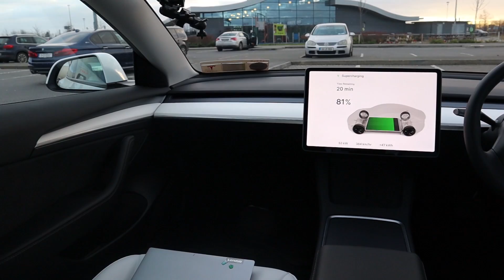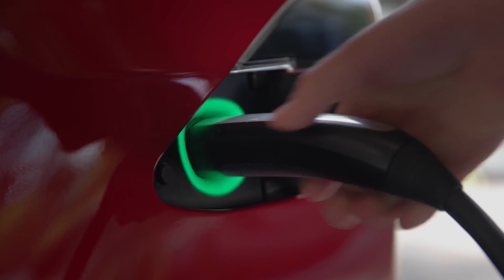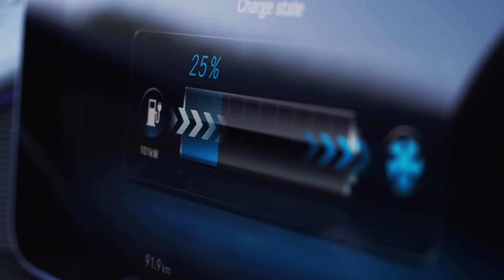Will EVs melt the Grid?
Bloomberg NEF estimates that there will be 27 million plug-in vehicles in the world by the end of this year. They reckon that the total demand for electricity by EVs is about the same as Singapore’s total demand. Put another way, it adds around 0.2% to global electricity demand.

Let’s take a look at the shining light of EV adoption, Norway. Even there, with 20% of the fleet now being EV, and around 80% of new car sales being electric…electricity demand from EVs only adds 1.4%. And in many wealthy countries around the world, electricity demand is actually falling. Appliances are getting more efficient: LED lights, better insulated homes and so on. In those cases, EVs are actually off-setting a drop in demand.

Here’s another way to look at it, based on the numbers from Bloomberg NEF’s analysis. In 2021, China generated 983TWh of electricity from wind and solar alone. This was 25 times the amount of electricity consumed by the global fleet of EVs! And we’ll touch on renewable energy again shortly.

Off-peak magic

So we just spoke about demand and peak loads. This is the time when the grid is under the most stress. It normally takes place in the late afternoon into the early evening. There’s also a spike in the morning when people get up and put the kettle on. You see, electricity supply and demand is kept within extremely tight margins. It’s not like we have a reservoir of electricity waiting to flow into your house or business. Production has to meet demand at any given moment. That means balancing the intermittency of solar and wind energy with thermal, nuclear or hydro production.

The thing with cars is that they’re static for the vast majority of their existence. Taxis, buses and delivery vans are a little different of course. But most vehicles just sit on a driveway or in a car park for about 22 or 23 hours each day. So this leaves a huge window of opportunity to charge them. The vast majority of EV owners can easily avoid charging at key times in the day.

Also, only a small proportion of EV charging is done at high speeds on DC chargers. The majority is done on slower AC chargers at home and in car parks. Sometimes this charging is spread out over 10 hours, or maybe more if charging on a granny cable. So we don’t often see situations where EVs will cause massive spikes in consumption

EVs as a solution

Ok…so we’ve spent some time looking at the numbers and showing how unlikely it is that EVs will cause much stress on grids. So is the answer to our big question about EVs collapsing the grid actually…the opposite? Let’s take a look at some of the ways in which EVs can be part of the solution.
Let’s start with smart meters. With the roll out of smart meters, EV owners can be incentivised to charge their cars when demand on the grid is at its lowest. But why? Well, big drops in demand are also a problem for grid operators. They have to shut down gas and coal plants so as not to send too much power onto the grid. And frequently they will have to curtail wind generation during a windy night due to low demand.

This is where EVs come in. Customers can be incentivised to charge their cars during these times, which will allow grid operators the chance to balance the grid. We actually saw a few occasions here in the UK last year where demand at night was much lower than generation. Some people with smart meters on special tariffs were able to charge their cars and actually get paid for it!

Charging is just the first part of how EVs can help balance the grid. The other is where the collective batteries in EVs can be used to prop up the grid in times of need. Consider the Nissan LEAF+, which has a 59kWh usable battery. It also has bi-directional charging. Let’s say that you own this car, and that you know you’re only going to need about 100 miles of range the next day. Well, bi-directional chargers are being rolled out as we speak that can take energy from the car and send it back to the grid.

Grid operators could incentivise the owner to charge their car at night on really cheap electricity. Then, the next morning when there is a peak in demand as everyone switches on the kettle for a cuppa, EV owners can be paid for a small amount of energy stored in their battery! It would only take a small bit of power from a large number of EVs to comfortably shave the peak off demand. EV owners would be paid more for the power than they paid for that electricity during the night. All of a sudden, the grid is being balanced by EVs, and owners are making money from a stationary vehicle!